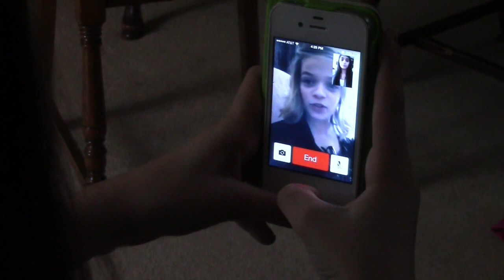Case of the Missing Sticky Bun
Thrilling suspense from First Hour!  No, really.  I'm not kidding.